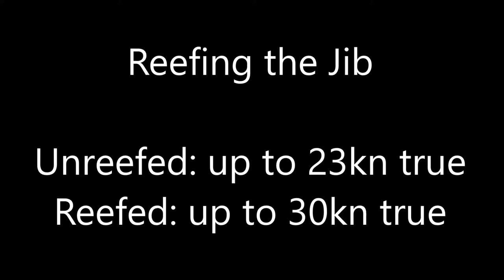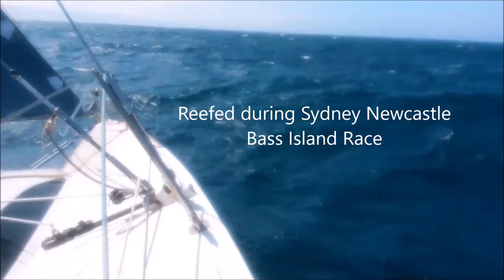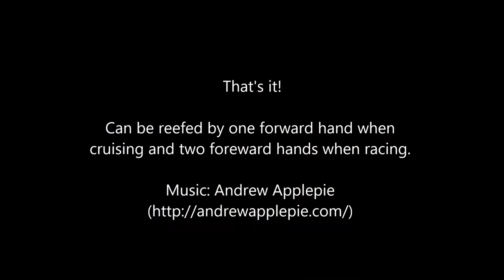Reefing the Jib on Merlin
Ever wonder how a non-furling jib is reefed?
Merlin features a reefable 3Di jib from North Sails carried in full up to 23 knots true wind speed and reefed up to 30 knots (though it is rated to 45knots, this would overpower the boat).
Merlin's headsail effectively replaces the classic 'light', 'medium' and 'heavy' jib collection required by other racing boats, saving valuable weight for racing and clearing up space down below while cruising.
Follow along to see how this jib is reefed!